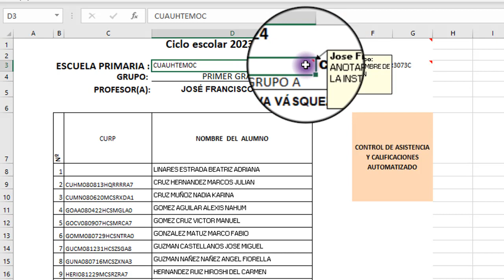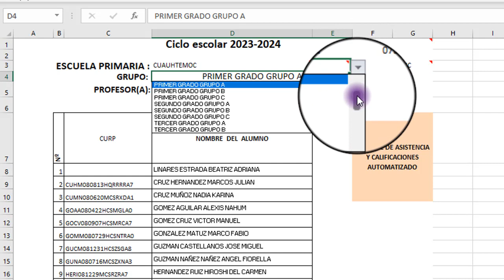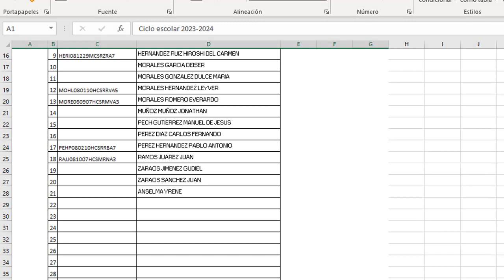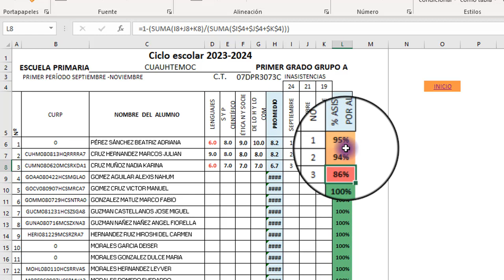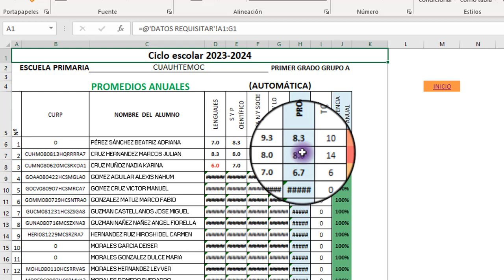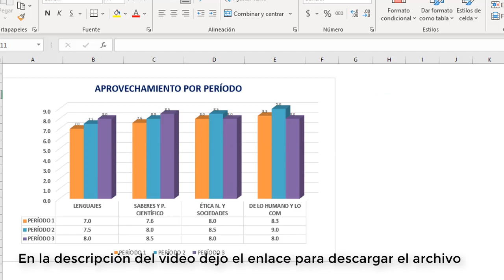Cuadro de calificaciones automatizadas Plan 2022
Enlace para descargar el archivo hoja de calculo automatizada.